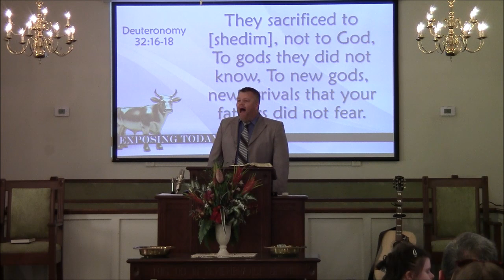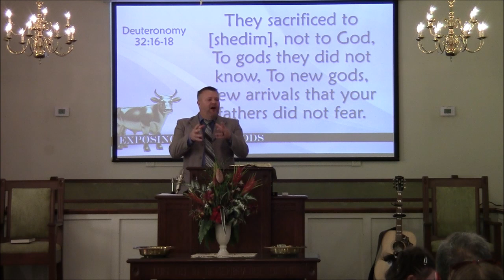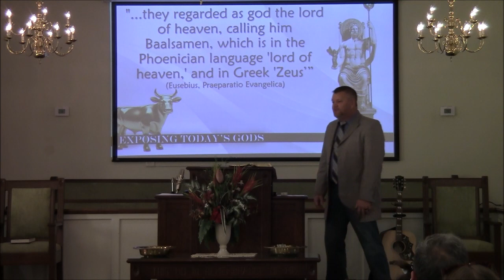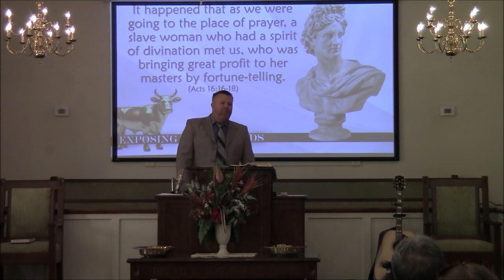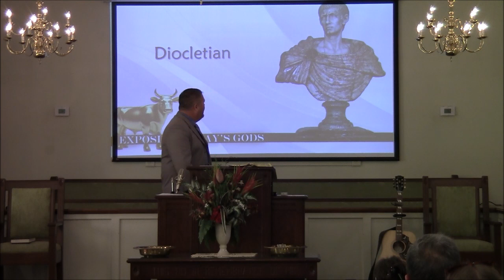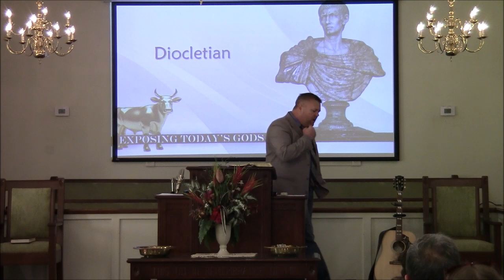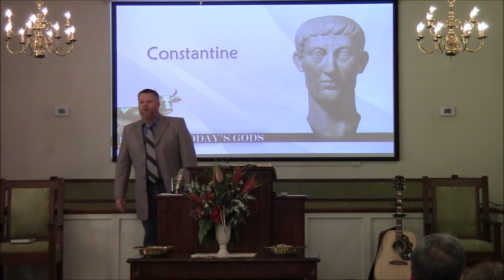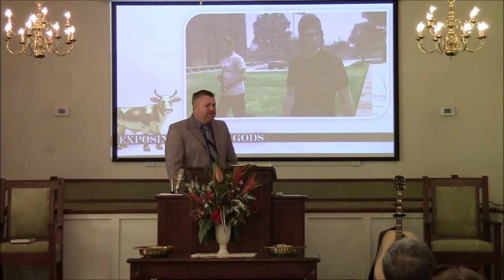January 14, 2024 Service - "Exposing Today's Gods" (Part 2)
People have often said that America is turning into a godless society, but in reality, we are becoming a god-filled society. Many are not serving the ONE TRUE GOD, but have started serving idols and gods. We'll expose all these gods over the next week in this sermon series, and who is behind these false beliefs.